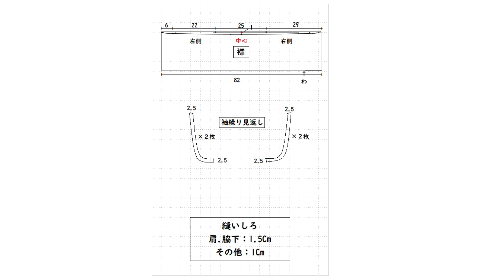㉒【着物リメイク】サイドウェイカラーワンピースにMakeover！！👘👗✨/Kimono makeover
ウールの可愛い花柄の着物を「サイドウェイカラーワンピース」に大変身させました

Starless　　～　　ハモおた
ハモおた・愛のテーマ　　～　　ハモおた